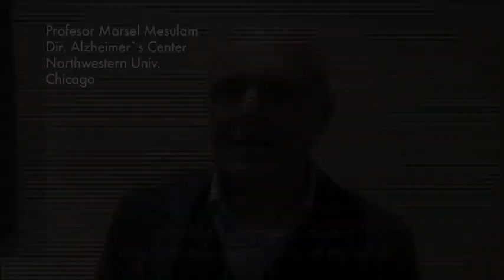Científicos del mundo hablan de Fundación INECO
Destacados científicos de renombre internacional hablan del trabajo de Fundación INECO, el cual abarca la promoción de la investigación científica en neurociencias, la formación académica de profesionales, y la educación y concientización en la comunidad acerca del funcionamiento cerebral y las enfermedades neurológicas y psiquiátricas.